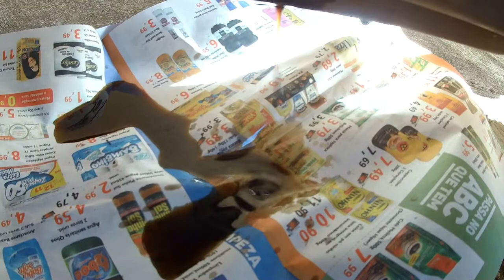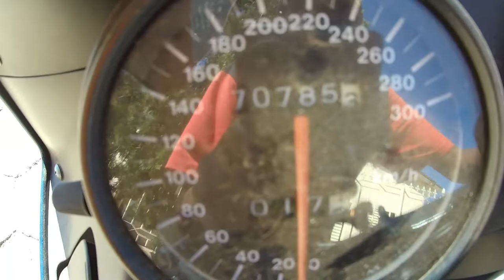TROCA DE ÓLEO SUZUKI RF900r , SIM ELA ESTÁ ENTRE NÓS.